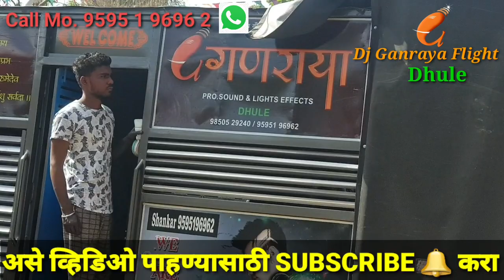Dhule Holi My New 8 Bess Setup Fast Holi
Dj Ganraya Flight Dhule
Call Mo. 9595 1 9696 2

Very Enjoying This Moment..

Dj Ganraya Shankar Khairnar
       Dhule Maharashtra

Tweeter -Shankar Khairnar